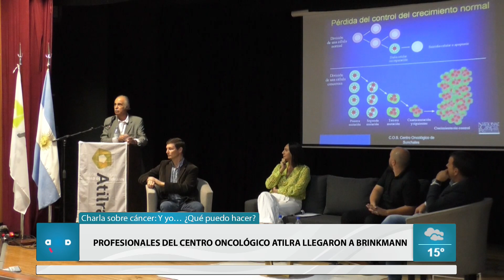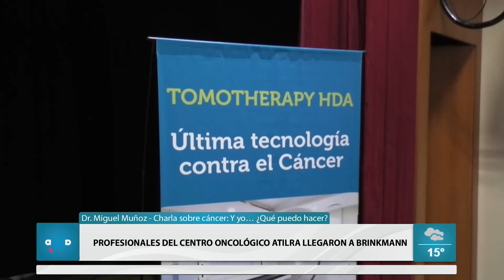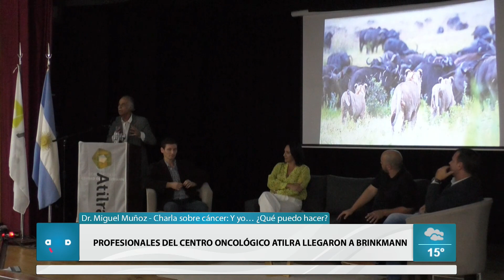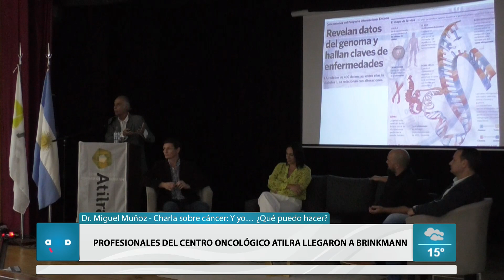Profesionales del Centro Oncológico Atilra llegaron a Brinkmann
Charla sobre cáncer: Y yo… ¿Qué puedo hacer?
Miguel Muñoz - Charla sobre cáncer: Y yo… ¿Qué puedo hacer?

Importante charla sobre el cáncer a cargo de los profesionales de la salud del Centro Oncológico Sunchales Atilra.
Los médicos responsables Dres. Miguel Muñoz, Cristian Porrato, Lucía Suárez, Alejandro Landucci y Ezequiel Possetto.
Se habló de métodos de prevención, ventajas del TomoTherapy HDA, aparatología de última generación.
Un Teatrillo Municipal completo acompañó la charla.
Organizó Seccional Brinkmann, Fundación Atilra, Clínica Atilra Diez de Septiembre, COS Atilra.